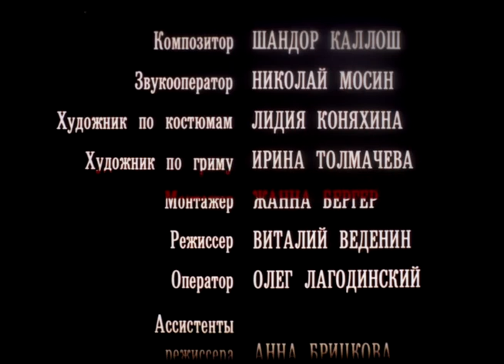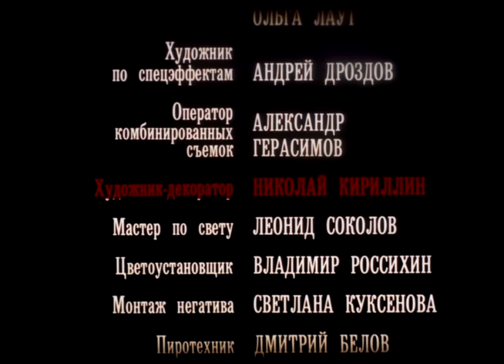Играем зомби или жизнь после битв / Россия / Ужасы / 1993 год